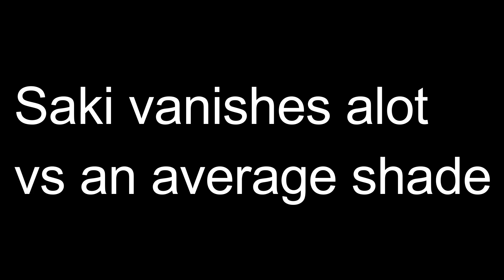VanishKing compilation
Saki doing what he does best